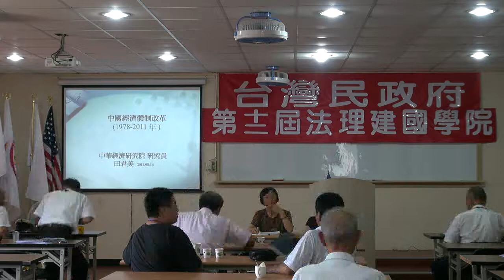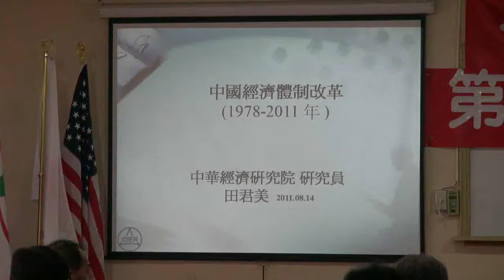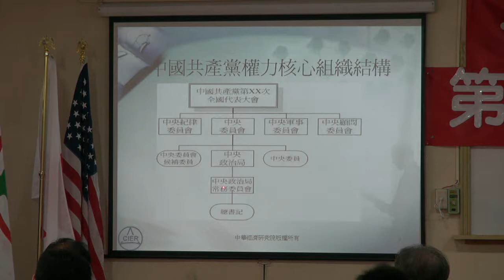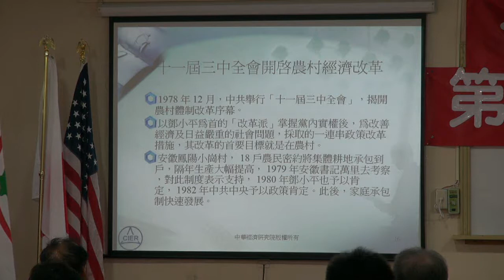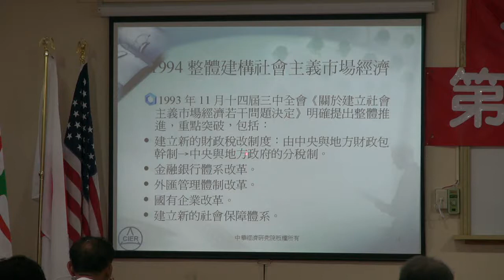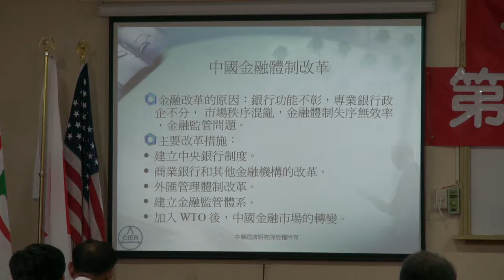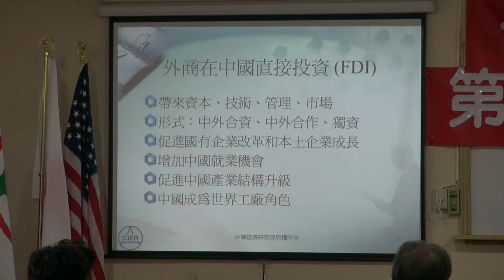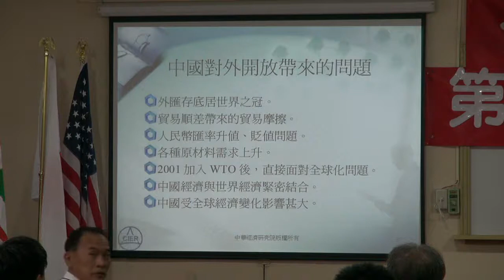110814-11a-中國經濟體制改革-田君美-台灣民政府第十二屆法理建國學院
中國經濟體制改革-田君美-台灣民政府第十二屆法理建國學院